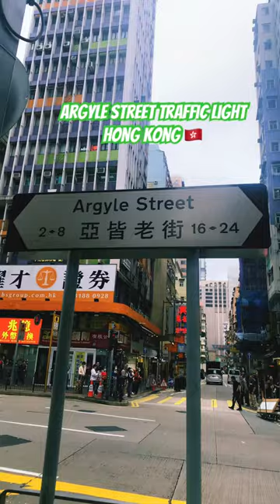Argyle street traffic light Hong Kong 🇭🇰